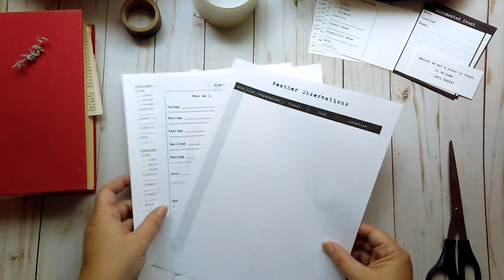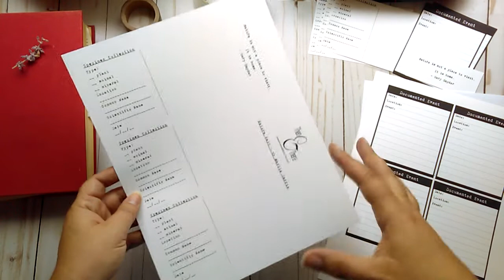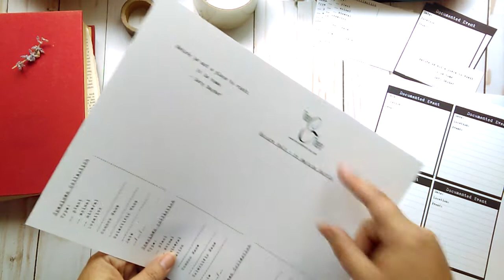Nature Walk Digital Download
A new printable available for download on my Etsy